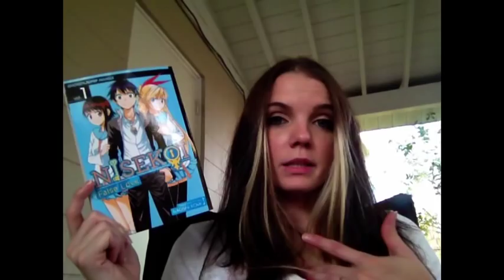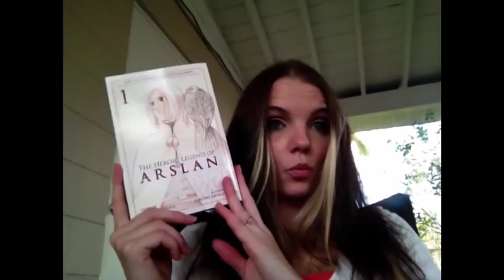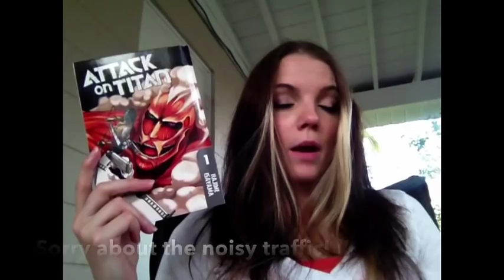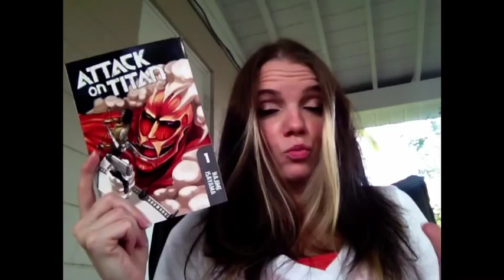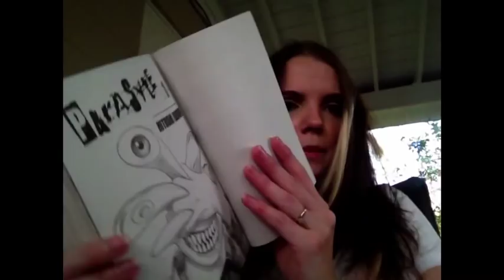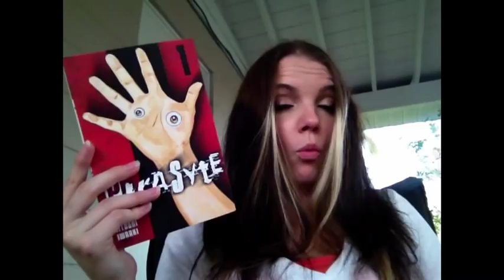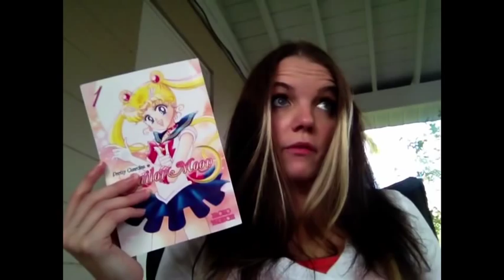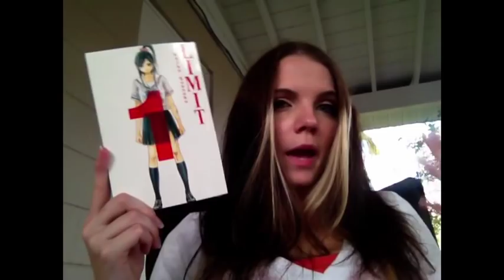Manga Probe | Top 5 Manga I Read In 2014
Here are my top 5 manga I read in 2014! What are some of your favorites that you read last year? Let's talk in the comments below!